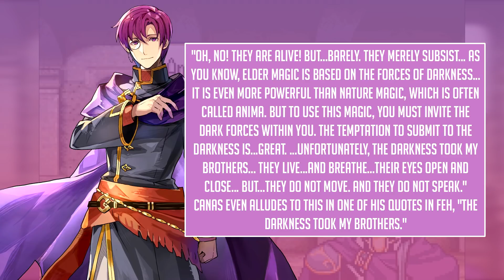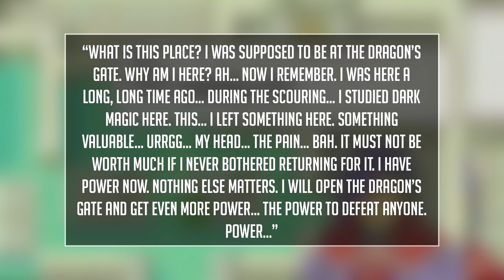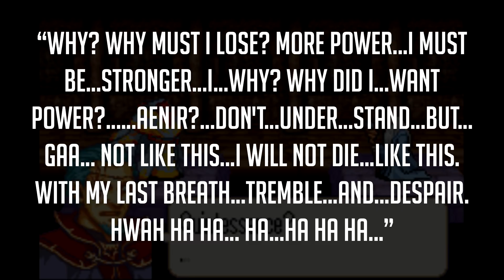[FE] Chapter 19xx - A Look At Elder Magic